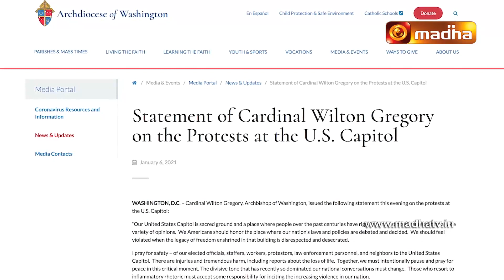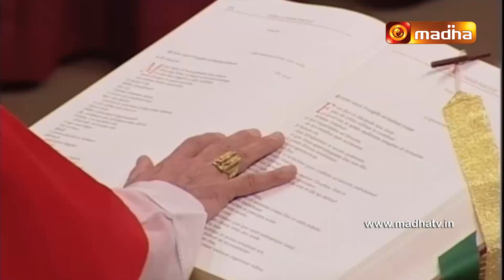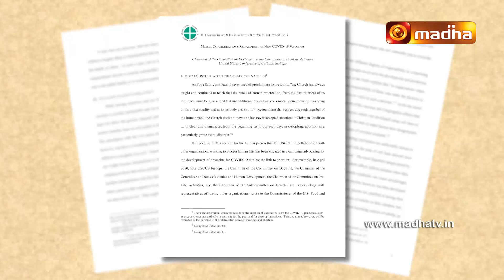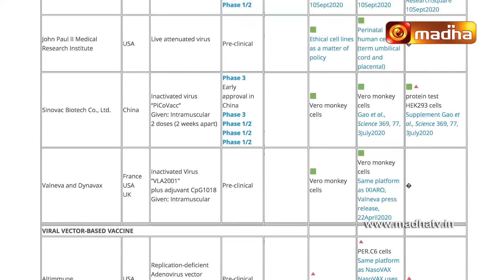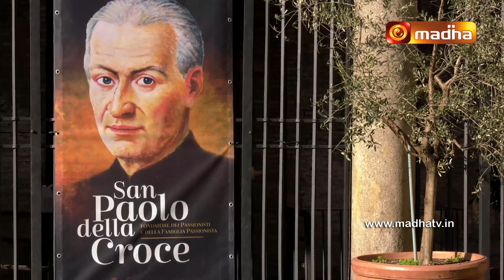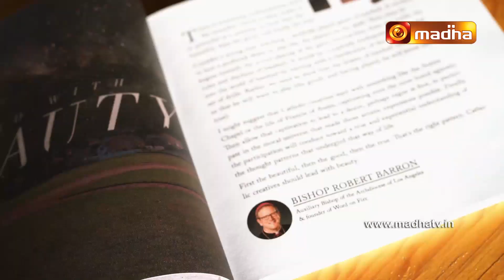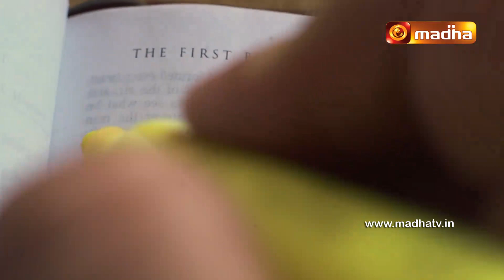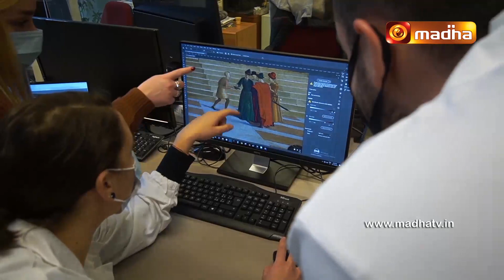Vatican Top 10 327 17 January 2021